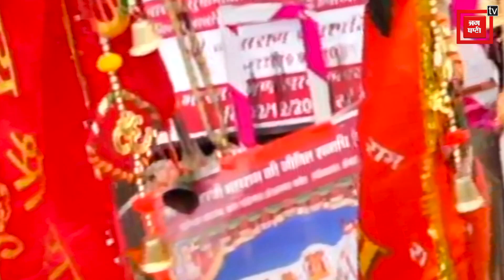RamLala के स्वागत में उमड़ रही भक्तों की भीड़, अद्भुत नजारा..हर कोई Ram की भक्ति में लीन